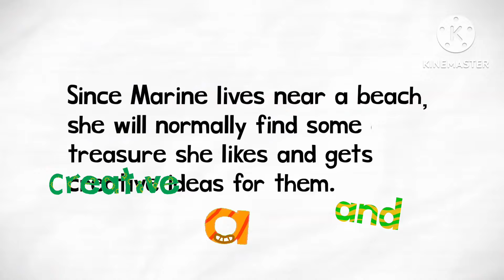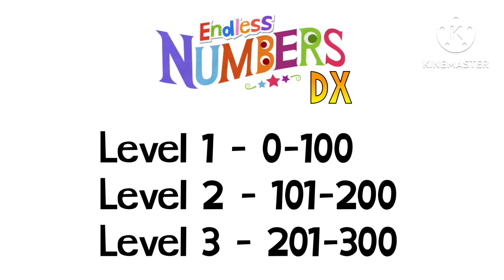Things I created and drew.